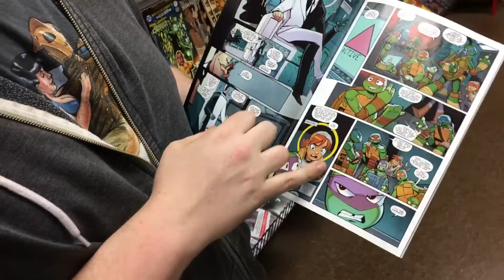Dave on Batman Turtles